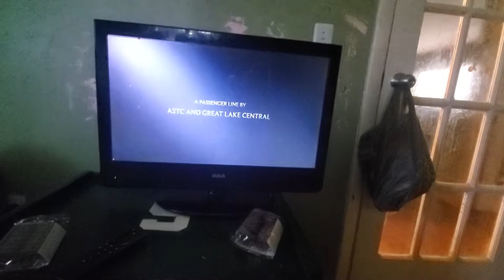Story part one